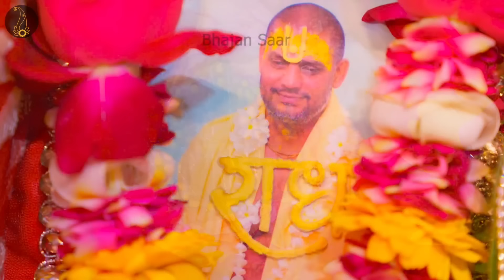वृंदावन में सत्संग और भक्ति से जीवन में आने वाले चमत्कार !!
Epic collection of effective, inspirational and motivating  Satsang by - Shri Hit Premanand Govind Sharan ji Maharaj which will help to advance in the Spiritual Path clearing your Doubts and Confusions.

From - Shri Hit Radha Keli Kunj , Near Bhaktivedanta Hospice , Parikrama Marg, Varaha Ghat, Vrindavan